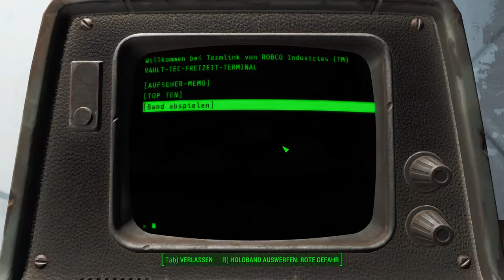Let´s Play Fallout 4 Vault 111 Bunker Deutsch - #03 Gameplay @ 1080p 60 fps